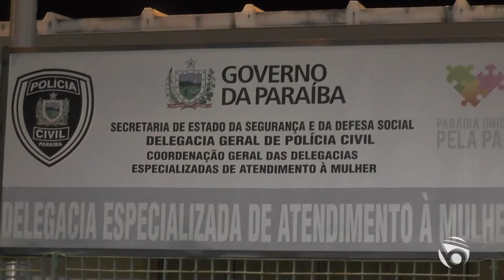Crescem casos de violência contra mulher na Paraíba | RBN 30/04/2019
Veiculado no dia 30 de abril de 2019 no